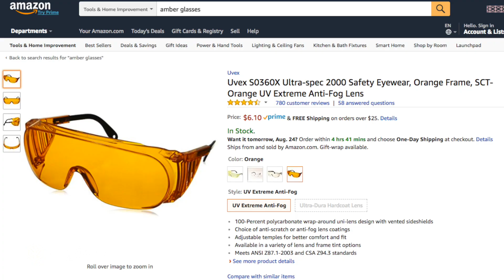Como la Luz Afecta tu Vida: Ritmo Circadiano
La luz juega un papel crucial en la energía que sientes durante el día. En este episodio, nuestra wellnesssologist Perla Machaen va a explicarte los diferentes ritmos circadian y como beneficiarte de ellos según tu predisposición. Bueno y también un par de recomendaciones mas alrededor del tema.